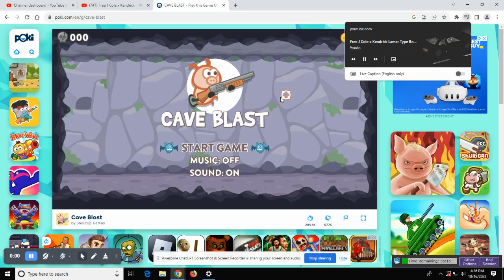CAVE BLAST /SURVIVE THE MONSTER